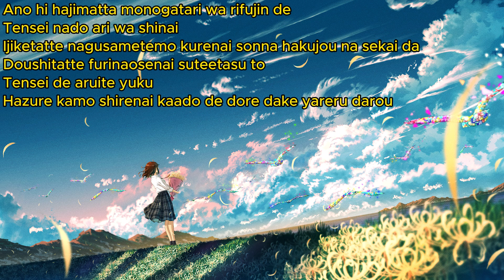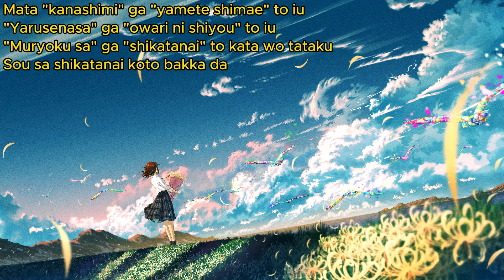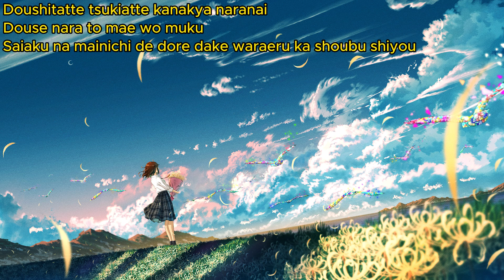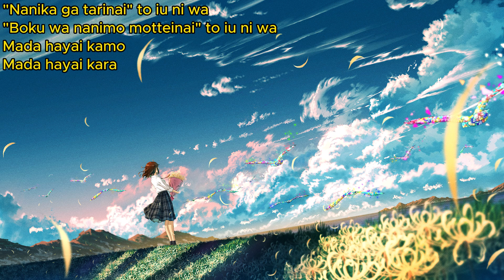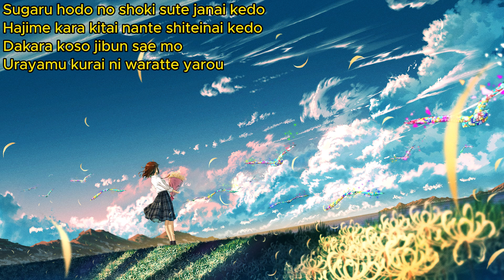LUNA 「 INNATE」Feat ゆある ( YUARU ) Lyrics